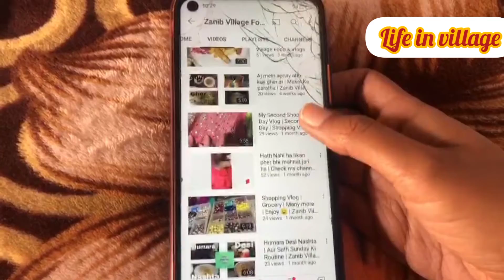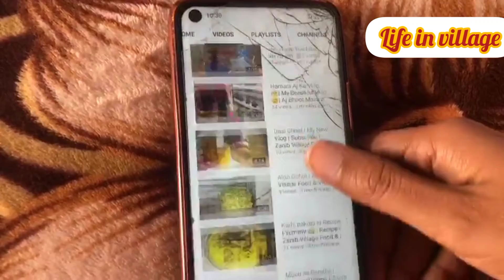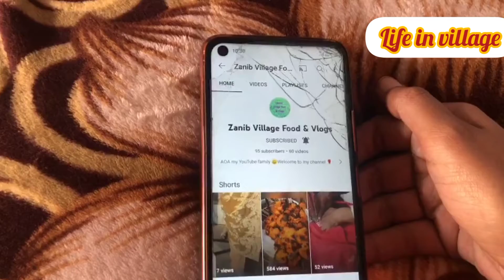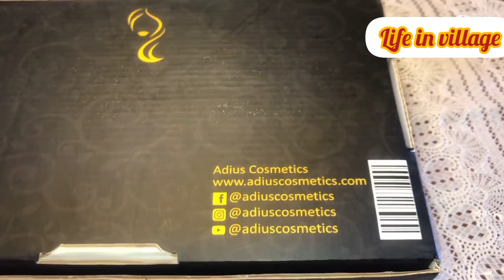24 K Gold Facial At Home | Adius Gold Facial | Life in village